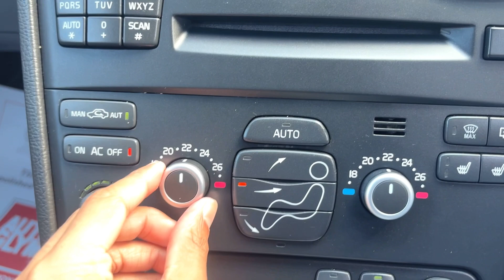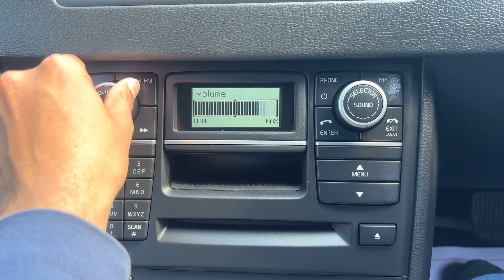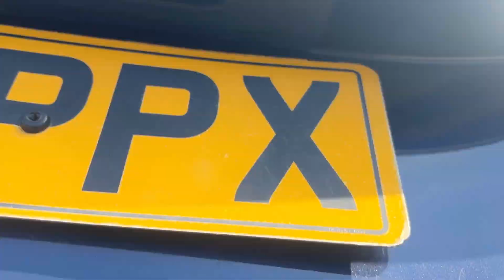Volvo XC90 2.4 D5 ES Geartronic 4WD Euro 5 5dr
An in depth view of the Volvo XC90 and all of its special features. For Information On More Vehicles, Be Sure To Check Out